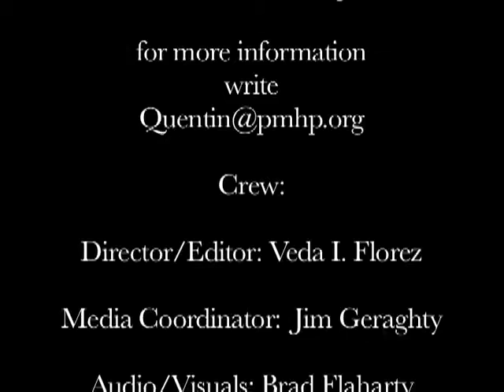On the Marin Commons - A Conversation between Dr. Quentin Young and Robert Ovetz Ph.D.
Dr. Quentin Young has throughout his life emphasized the connection between civil rights and health rights. The grandfather of the single-payer movement, he co-founded Physicians for a National Health Program and is presently its national coordinator. In his six decades practicing medicine in Chicago, he not only treated Martin Luther King, Jesse Jackson and the Beatles, he became a local and national leader on issues of medical rights and social justice. During the civil rights movement, he formed a doctors' group that came to the aid of protesters in the south. He has held many prominent posts both as a medical doctor and as a spokesperson for justice, and he appears regularly on radio and television.

Robert Ovetz Ph.D. has appeared on CNN, NPR, Air America radio and numerous newspapers and magazines around the world including the San Francisco Chronicle, San Francisco Business Times, Post-Courier (Papua New Guinea), Orlando Sentinel, Kyodo News (Japan), UPI, Reuters, Canberra Times (Australia), Bloomberg, The Ecologist (UK), Z Magazine, and the BBC. His report "The Bottom Line: An Investigation of the Economic, Cultural and Social Costs of Industrial Longline Fishing in the Pacific and the Benefits of Sustainable Use Marine Protected Areas" was published by the United Nations in 2005.
His writings have also been published in numerous academic journals including Capital & Class, Common Sense, Environmental Practice, Critical Sociology, California Sociology, Journal of Environmental Education, New Solutions: A Journal of Environmental and Occupational Health Policy, and Marine Policy. He also worked as an editor for Kluwer Law International and co-edited the book Reforming the International Financial System (Forum on Debt and Development: The Netherlands, 2000). He has also contributed to the books Restructuring the Universities (Red Thread: Greece, 2008) and Utopia Today—Reality Tomorrow: A Vegetarian World (European Vegetarian Union: Italy, 2005).
Ovetz is currently working on edited book projects for PM Press of Oakland including a collection of writings of Harry Cleaver, an economics professor at the University of Texas at Austin.

Taped on Saturday, February 4, 2012 at the,
Community Media Center of Marin, San Rafael CA